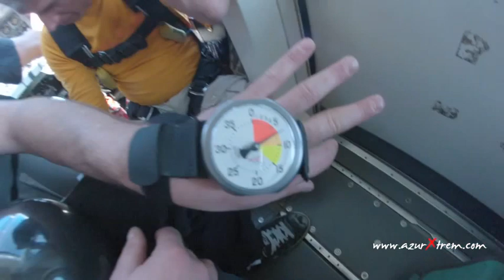Saut en Ouverture Automatique à 1200m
Mon premier (et sans doute pas le dernier) saut en parachute.
Après une journée de formation, faut y aller, on monte dans l'avion, un PC6 Pilatus Porter, le GOLDENEYE, celui-là même du film éponyme de James Bond de 1995.
On fait sembler d'être super zen, on essaie de se remémorer tout ce que l'on a appris par cœur et on saute. Le reste vous ne le verrez pas, j'ai volé comme un oiseau, ce fut grandiose...
Merci Audrey pour m'avoir permis de réaliser ce vieux rêve.